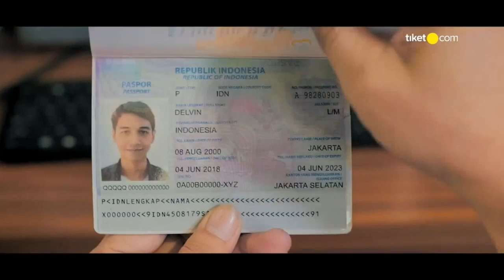PRELIMINARY ROUNDS | MD1 | FAJAR / LEE (MUSICA TRINITY) VS ARIF / AYUB (SPORTS AFFAIRS)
Mens Team - Group A
PRELIMINARY ROUNDS | MD1 | Fajar Alfian / Lee Yong Dae (MUSICA TRINITY) VS  Mohamad Arif Abdul Latif / Nur Mohd Azriyn Ayub (SPORTS AFFAIRS)

Catch The Excitement From World’s Best Players and World’s Best Clubs at Superliga Badminton 2019

Sasana Budaya Ganesha (SABUGA), Bandung 18 - 24 February 2019